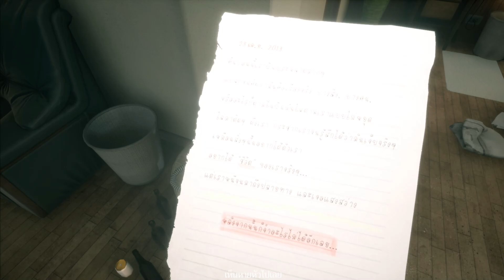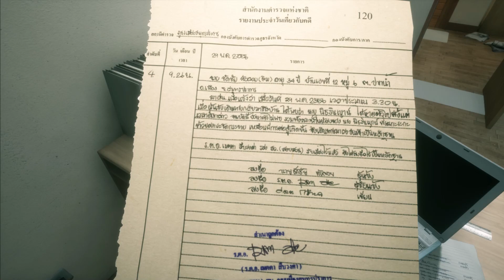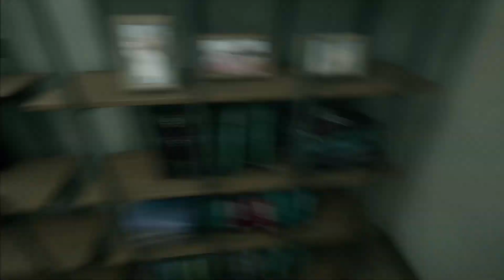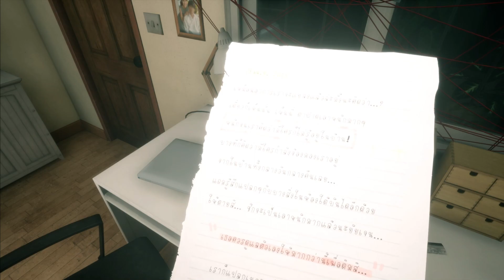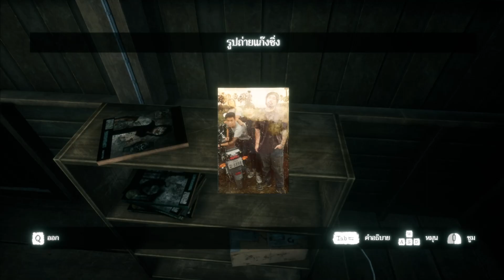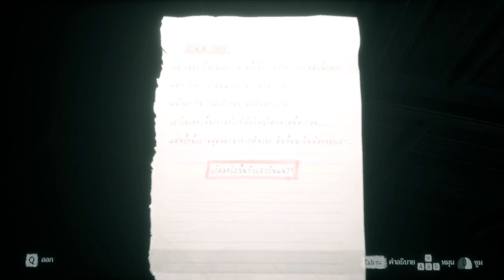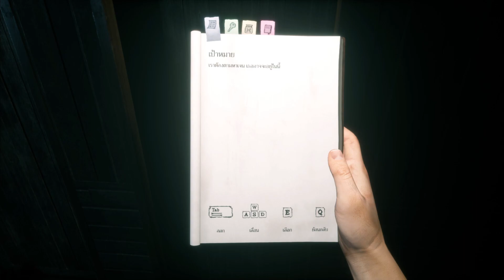Home Sweet Home ตามหาเจนแต่ไม่เจอ เจอผีเปรตที่บ้านร้าง EPISODE 2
Home Sweet Home: Survive  คือเกมส์ไล่ล่า-เอาชีวิตรอดแนวใหม่ โดยมีผู้ไล่ล่า 1 ตนและผู้เอาชีวิตรอด 4 คนในเกมส์ ไม่ว่าคุณจะเลือกทางไหนก็ต้องหาวิธีเอาชีวิตรอดของตัวเอง ซึ่งวิธีการเล่นแตกต่างกันไปตามบทบาทที่เราเลือก

  หากเลือกเป็นผู้ไล่ล่า จุดมุ่งหมายในเกมส์คือการล่ามนุษย์ทั้ง 4 ที่หลุดเข้ามาในนิวรณ์และรักษาชีวิตตัวเองจากมนุษย์เหล่านั้นให้ได้ ผู้ไล่ล่าแต่ละตนมีความสามารถพิเศษแตกต่างกัน ทำให้วิธีในการล่าต่างออกไปเช่นกัน

   มนุษย์ผู้รอดชีวิตต้องร่วมมือเพื่อบรรลุจุดประสงค์ร่วมกัน แต่ละคนมีความสามารถแตกต่างแต่เกื้อหนุนกันและกันทำให้แต่ละคนมีหน้าที่แตกต่างกันด้วยคือ เป็นเหยื่อล่อ เป็นผู้ต่อกรกับผู้ไล่ล่า หรือเป็นผู้ทำพิธีเพื่อหลุดพ้นจากนิวรณ์ เมื่อใดที่พิธีเสร็จสถานการณ์เกมส์จะพลิกผลันให้ผู้รอดชีวิตที่เหลือเลือกตอนจบของตัวเอง จะรอดชีวิตคนเดียวด้วยการหลบหนีไปยังทางออก หรือจับมือกับผู้รอดชีวิตคนอื่นๆ เพื่อกำจัดผู้ไล่ล่า